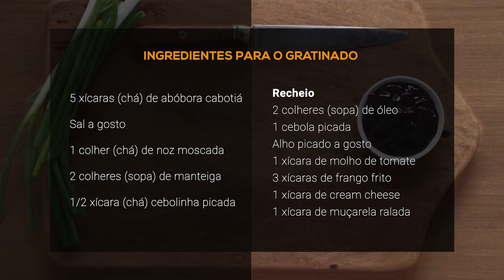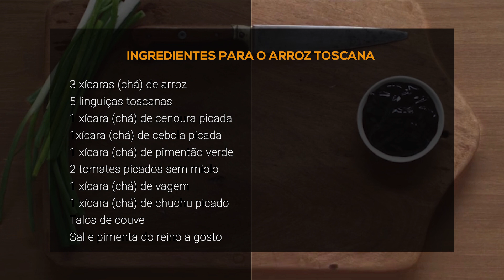GRATINADO DE CABOTIA COM FRANGO